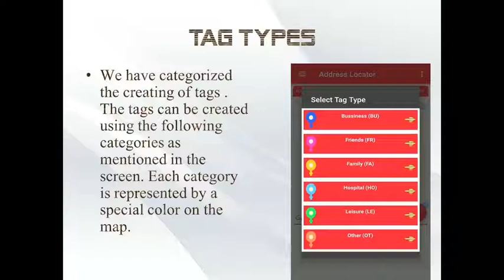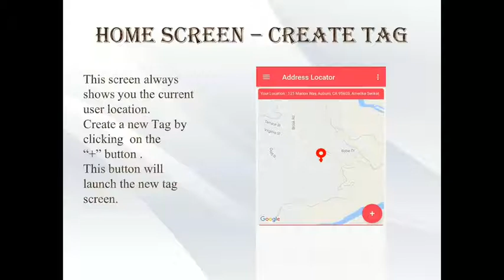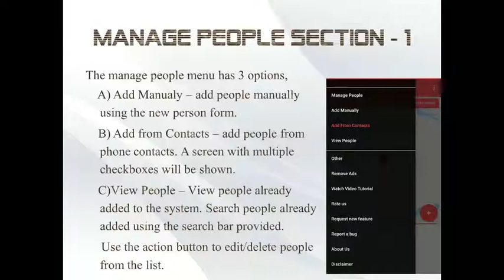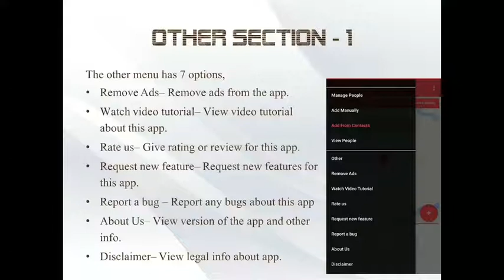Address Locator & Tagger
Welcome to Address Locator. A app with a unique concept designed to make your life easier. Now find and remember places with ease with our unique system of geotagging the address. Now search difficult Address names important to you with ease by giving the place a tag name including a photo(optional).
Our tags are divided into 6 categories, "Home","Family","Bussiness","Hospital","Friend","Other" etc. So create them in any category and remember them by giving a unique name depending on your choice.
Each category has a unique color marker.

Our app is divided into three modules,

1) Manage Section
In this section you can create a new tag by clicking on the map , search for the place on the map by using our place search bar and by using your current location.
You can view and edit your previously created geo tag details.
You can add/edit photo in your tag details (this is optional). This geo tagged photo can be used to remember this tag.
You can add people to the tags, in order to remember later this people were associated with this address.
You can add a main contact for the tag , in order to contact this person if he is the owner of a place like a restaurant , cafe or any other leisure place.
View your favourite tags using our favourite button.

We have a share button (social media + sms) to send your tag details to your friends. This share button will send your tag location details to your friends along with the directions to come to that place from his current location.

e.g Suppose you have a party at your place at 9PM, you can mention the date , event details before sharing the tag details, your friend will have all the details he needs to come to your place along with the directions.

2) Search Section

Search the tags by Name, Category etc.

View tags nearby to your current address and by place , this feature is added to make things easier for you inorder to get directions to your destination incase you are lost. We also have a direction button in these modes (Current Location and Place Name) to give you directions to go to your tagged location.

e.g Suppose "Anisha is staying at 190 Landis Cir , she has tagged this address with tag name "FAAnishaHome". Now suppose she is at 220 Landis Cir and lost her way home, she can use our current location feature or place name feature, this feature will give all tags within a certain buffer radius(buffer dropdown present in this mode). Clicking on the right tag will show a directions button which will launch the directions application on the device. This tag "FAAnishaHome" becomes a short name and adress stamp of that place.

2) Manage People Section

This menu has 3 options,
A) Add Manualy – Add people manually using the new person form.
B) Add from Contacts – Add people from phone contacts. A screen with multiple checkboxes will be shown.
C) View People – View people already added to the app . Search people already added using the search bar provided.
Use the action button to edit/delete people from the list.

Now enjoy our app and never get lost again.

Note: Requires good internet connectivity to load map and show map markers accurately.
We do not store any user data on our servers, this app is for private use only.